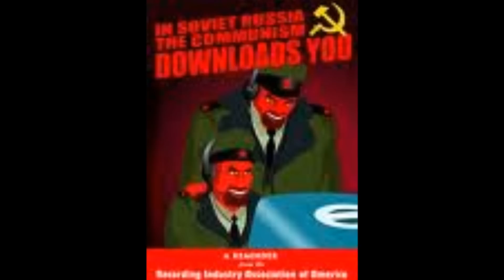The Best ''In Soviet Russia" Jokes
This is a video of some "In Soviet Russia" that I picked up from image searches from Google and Yahoo. I prefer Yahoo Images because they appear much clearer to see. Visit these other channels too-  Sgthinkson' Channel AND TheMuntadher123's Channel